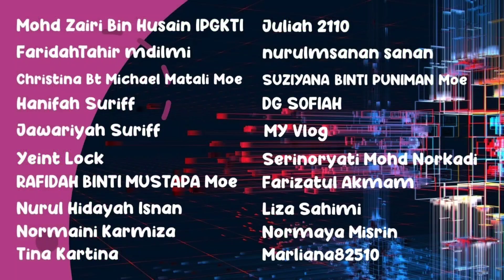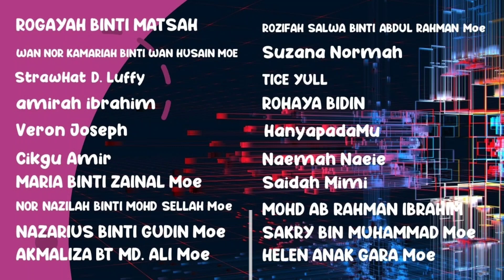45 PEMENANG GIVEAWAY CHANNEL CIKGOO DEALISHA | 110221 | TAHNIAH!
Sila isikan borang maklumat google form untuk menuntut hadiah.

Link telah diberikan di bawah video yg telah anda komen. Terimakasih.

LINK JEMPUTAN KE GROUP TELEGRAM BENGKEL POWERPOINT - ePEMBELAJARAN KENDIRI SPLKPM